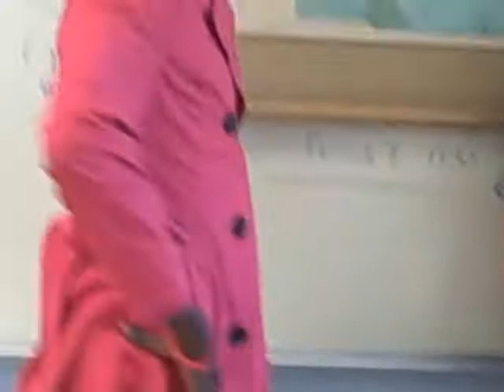Spanish III teaches the 6th graders